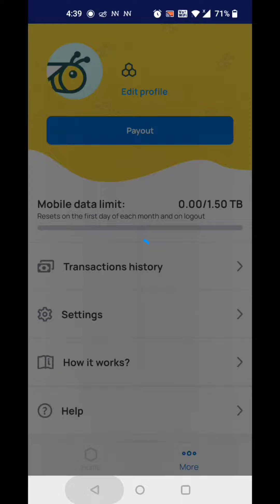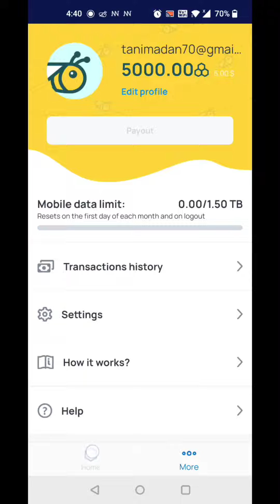Best earning application in 2021 Honey earn app